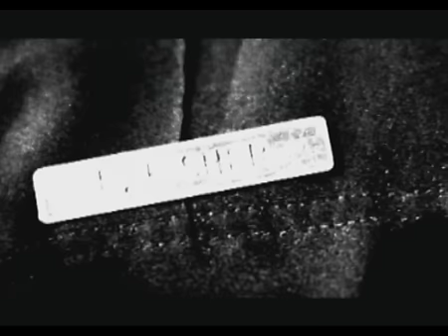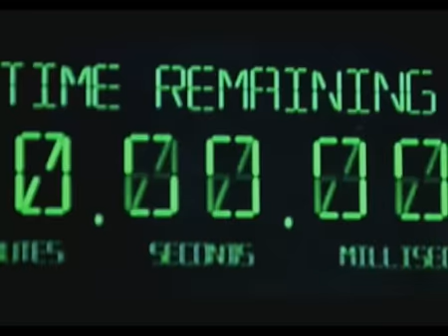12 trampas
El detective Danny Baxter (John Cena) está a punto de tener el peor día de su vida cuando un criminal y terrorista, Miles Jackson (Aiden Gillen), que se ha escapado de prisión tras haber sido detenido por Baxter, secuestra a su novia (Ashley Scott) y lo reta a 12 pruebas para salvarla en las calles de Nueva Orleans